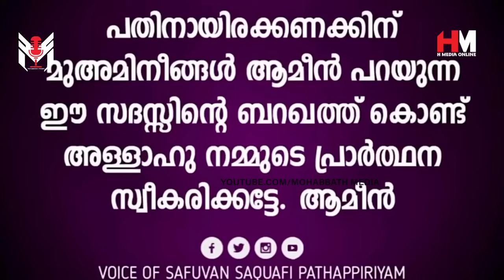ഉറങ്ങാൻ കിടക്കുമ്പോൾ ഈ സൂറത്ത് 3 തവണ ഓതിയാൽ | Safuvan Saqafi Pathappiriyam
Assalamualaikum,

Topic :-
ഉറങങൻ കടകകമപൾ ഈ സറതത 3 തവണ ഓതയൽ ലഭകകനന പരതഫലങങൾ